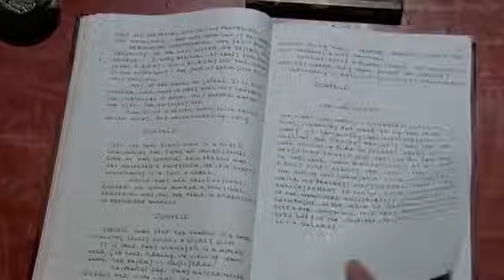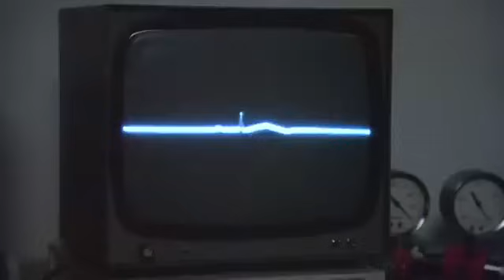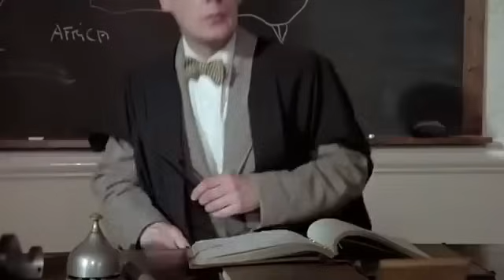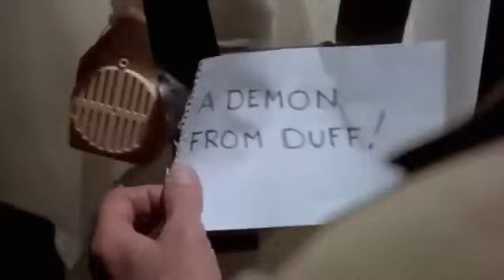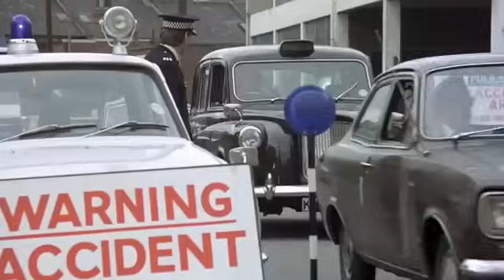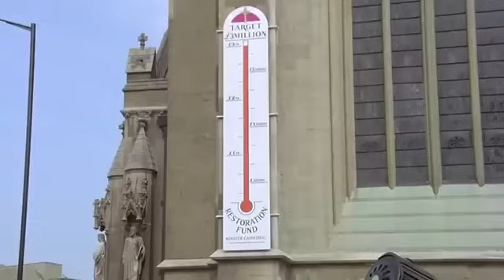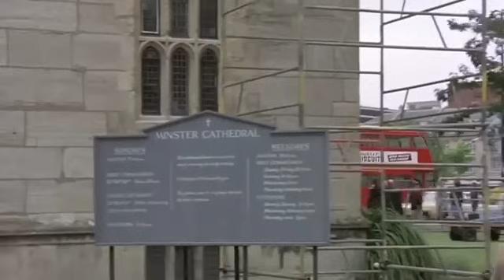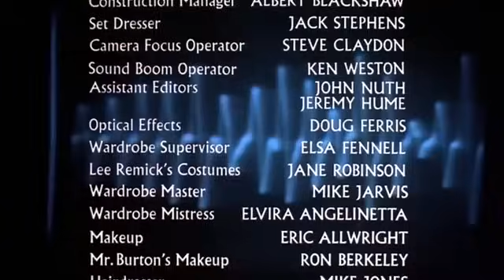Lino Ventura - La Grande Menace - Film complet en français - 1978